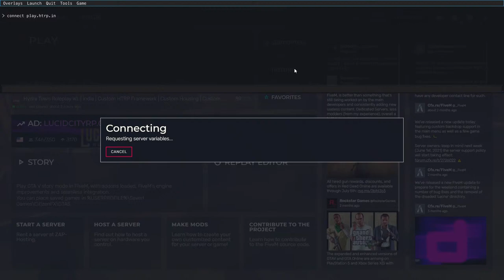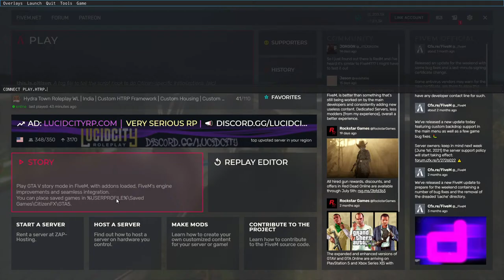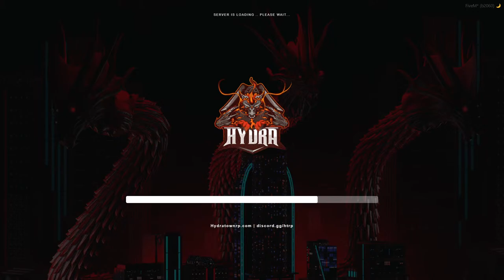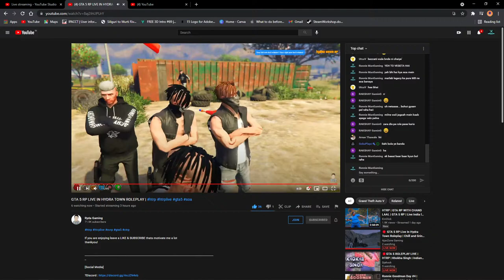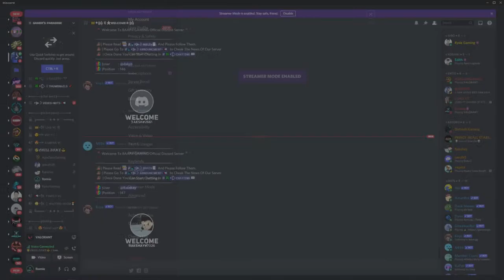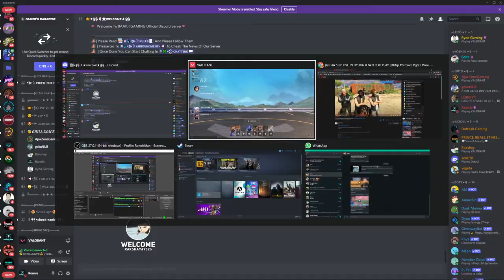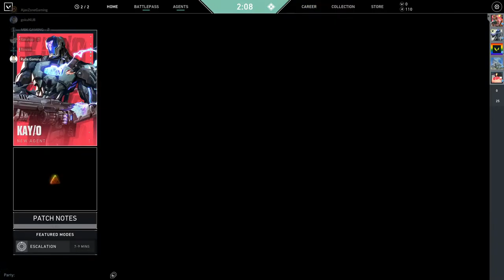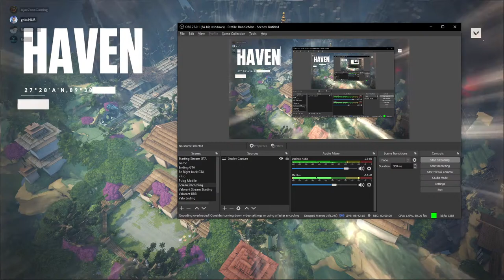Ronnie Goodman Day #4 Done | HTRP India | GTA 5 Roleplay | Valo Now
PC Spec
CPU - Ryzen 5 3600X
Graphic - Zotac Gaming 1660
Ram - 16 GB (8x2)
Motherboard - B450M DS3H
Headphone - HyperX Stinger